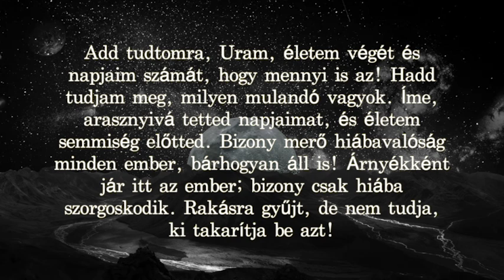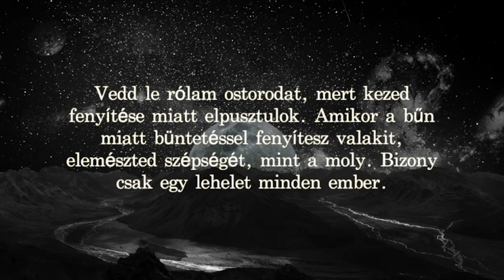Zsoltárok könyve Cserbik Jánossal - 39. Zsoltár